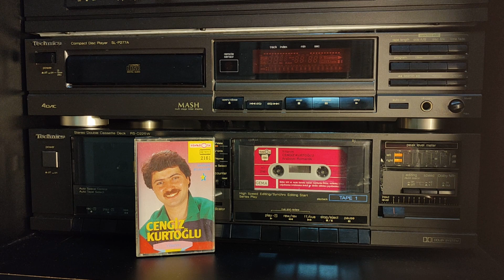Cengiz Kurtoğlu – Ümit Yere Batsın 1987 Türküola 2161 Germany (orijinal kaset kayıt)